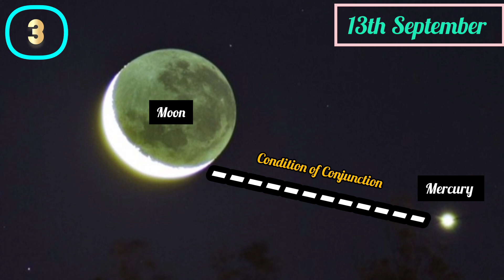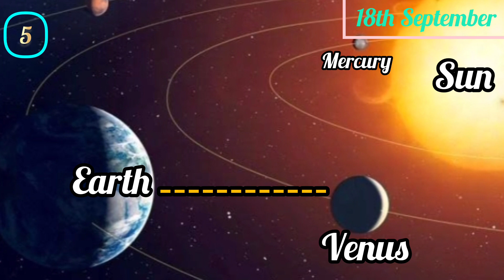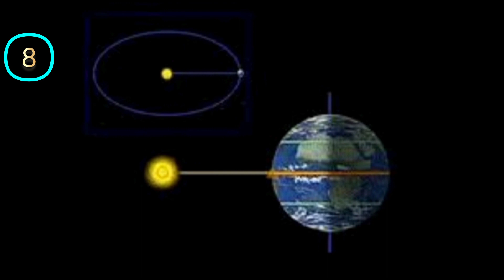Astronomical Events of September 2023 | Prediction of Astronomic Calendar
In this video we will learn about astronomical Events of September 2023. It is predicted that many planets will be observed in the sky through telescope 🔭 during this month- September, 2023.

I have tried to my best to explain it with the help of gif and images in the most easiest way.